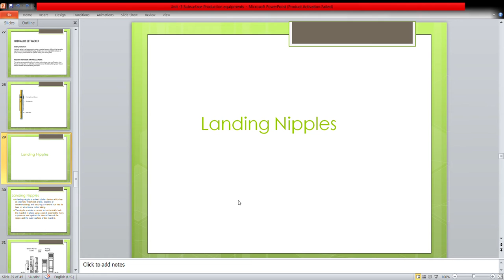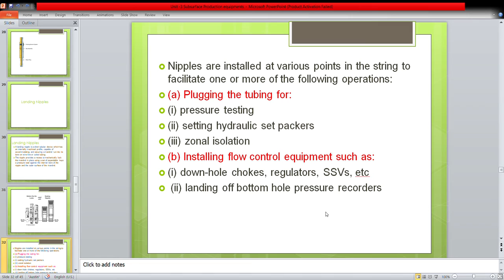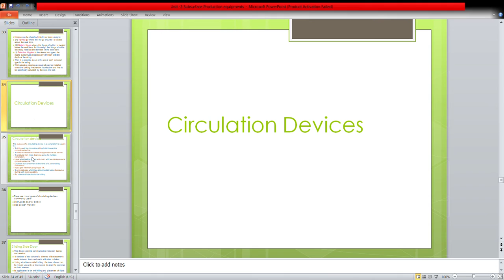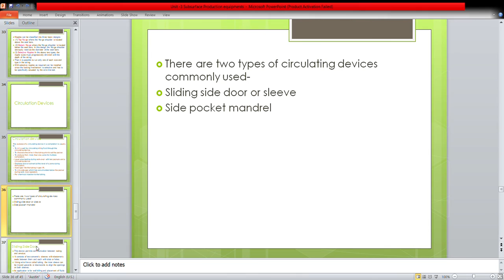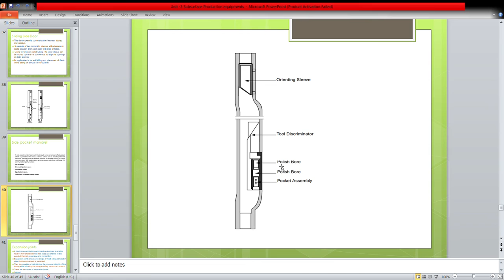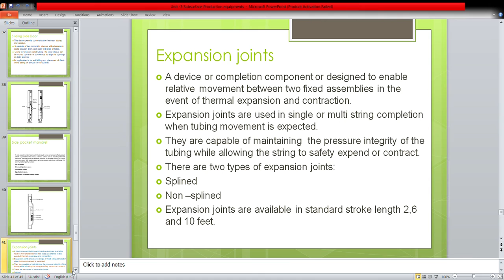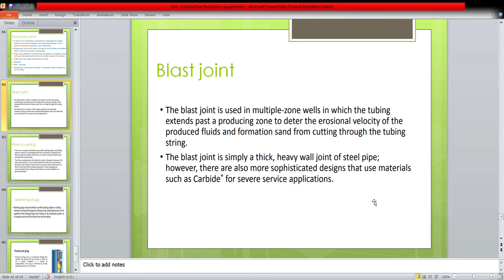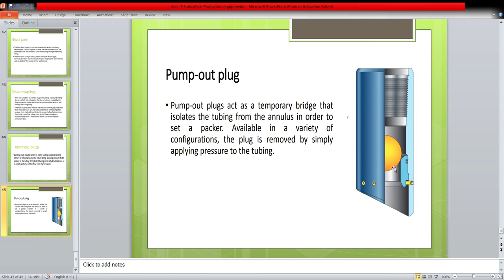Circulation Devices ,landing nipples ,expansion joints, blast joint ,other subsurface equipment L-10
II Petroleum Production Engineering II 4th sem PE